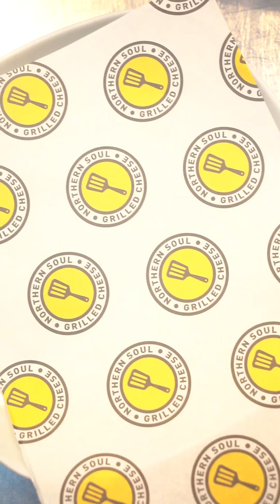Stage coach Manchester Eating Tour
This video was created for VoteHipps.co.uk / or Confidentials.com , so I'm not expecting you to read this description...